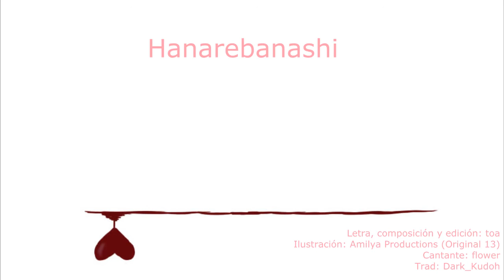Hanarebanashi (toa feat. Flower) (Sub. Español)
Espero que os haya gustado este sub. Al oír la canción me encanto, y por eso decidí hacer el vídeo. :3

Créditos:
Letra, composición y edición: toa
Ilustración: Amilya Productions (Original 13)
Cantante: flower
Trad: Dark_Kudoh